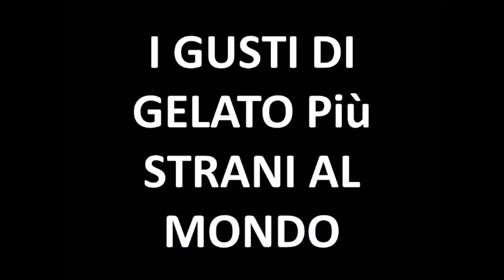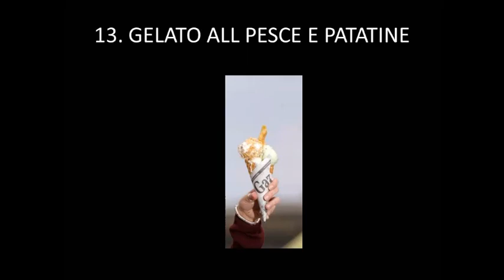I GUSTI DI GELATO Più STRANI CHE ESISTONO